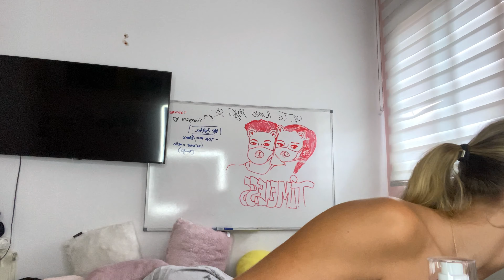“NO MAKEUP” MAKEUP TUTORIAL ✨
Hola de nuevo un día mas a mi canal 🫶🏼

Como veis el vídeo de hoy es un maquillaje de mi día a día, os prometo que otro día os hago uno mucho más complejo ✨

Os quiero, nos vemos en el próximo vídeo, un besito 💘